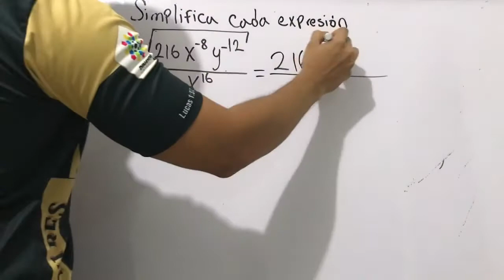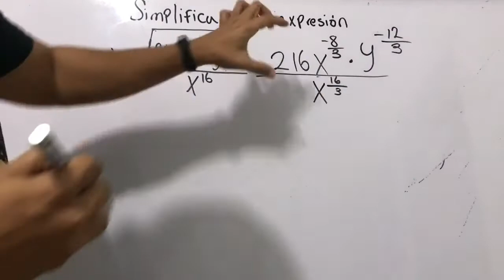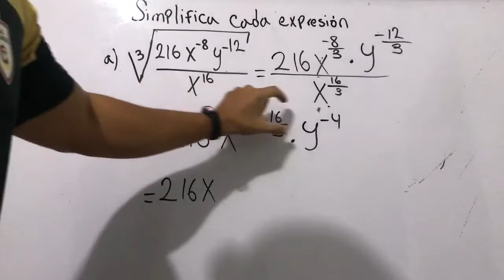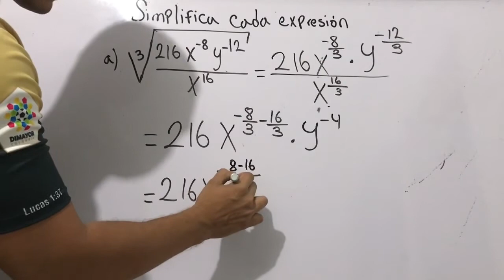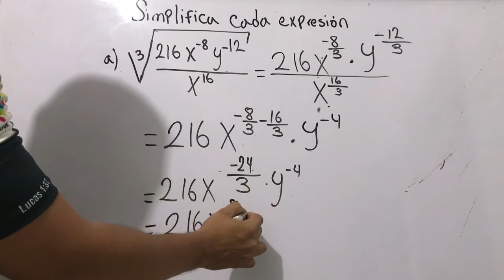Simplificación de Radicales ejercicio 2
Simplifica cada expresión utilizando las propiedades de los radicales